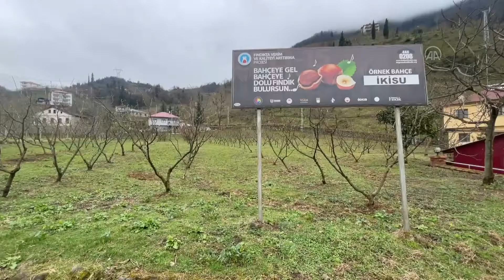TRABZON - Fındıkta örnek bahçeler verim ve kaliteyi artırdı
Tek dal sistemli fındık bahçesi (drone)
- Ağaçların köklerine gübre konulması
- Bakım yapan çiftçiler
- TTB Meclis Başkanı Sebahattin Arslantürk röportaj
- Örnek bahçe sahiplerinden Ömer Ustaömeroğlu röportaj
- Örnek bahçede gübreleme yapan Ahmet Öztürk röportaj
Fındıkta örnek bahçeler verim ve kaliteyi artırdı
- Trabzon'da 7 yıl önce "Fındıkta Verim ve Kaliteyi Artırma" projesi kapsamında oluşturulan örnek bahçeler, bugünlerde dip sürgünü temizliği, gübreleme ve kireçleme işlemleriyle yeni hasat dönemine hazırlanıyor
- TTB Meclis Başkanı Sebahattin Arslantürk:
- "Geçen yıl dönüme 258 kilogram ürün aldık. Hedefimiz burada 500 kilogramlara ulaşmak. Biz Türkiye'nin, bugünkünün en az 3 katı bir üretim yapmasını hedefliyoruz"